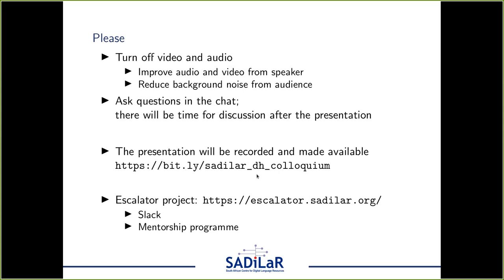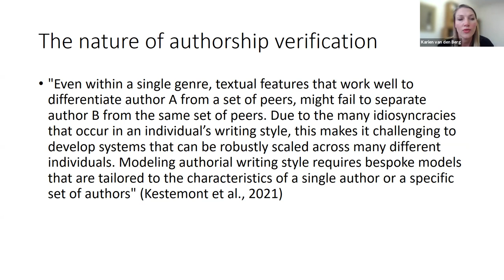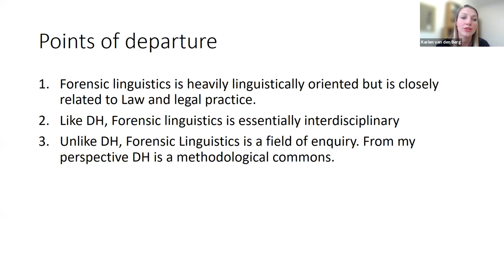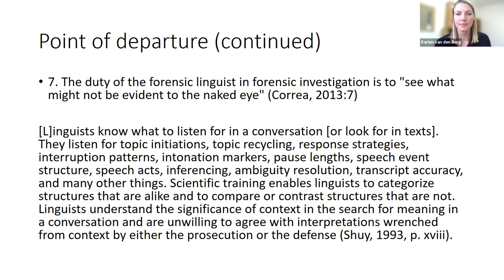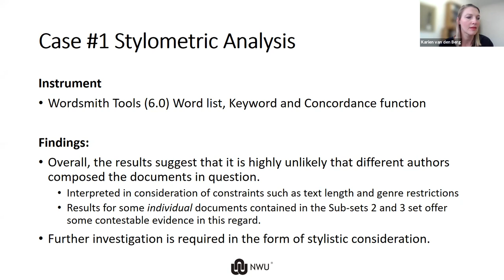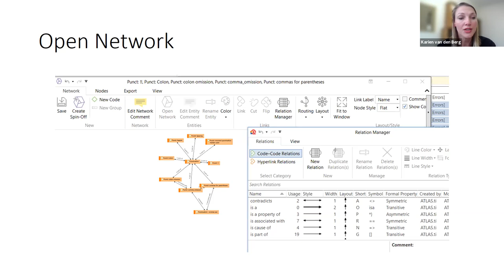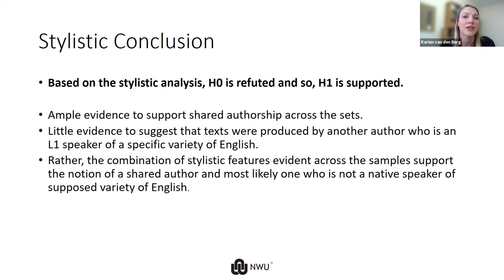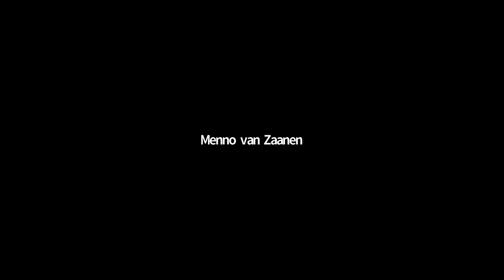Karien van den Bergh - DH Colloquium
TITLE

Towards valid linguistic measurement: what digital humanities can bring to the forensic linguistic table and vice versa

SPEAKER

Karien van den Berg

ABSTRACT

Forensic linguists have a vested interest in (i) textual analysis and (ii) scrutinising digital data from the perspective of traditional linguistic and discursive analytical methods. Since forensic linguistic enquiries have a real-world impact in the legal sector, it is necessary to make sure that we measure what matters, and that what matters is presented in a way that is both acceptable and accessible in a court of law. Computational sciences can be used to support linguistic analysis in the investigation of language-related crimes and language-related problems in the legal environment. In this talk I will outline how digital humanities may lend a helping hand to amplify linguistic analysis, and how linguistic analysis may serve to inform the interpretation of digital analysis. First I conceptualise digital humanities to show the close relationship between digital technology and the humanities in relation to forensic linguistics. Then I review a number of studies to demonstrate the types of problems that forensic linguists are concerned with and the ways in which computational applications have been applied to objectify the linguistic analysis. When used properly, digital tools can extract clues from linguistic traces that make up texts and so reveal patterns that otherwise goes undetected. I also emphasise the way in which a better understanding of language data (e.g. topics, style, grammar) brings additional clues and helps to translate digital analysis into evidence that is useful in a legal investigation. Finally, I address some concerns about the digital transformation of linguistic analysis.